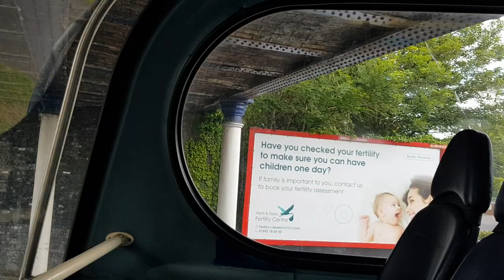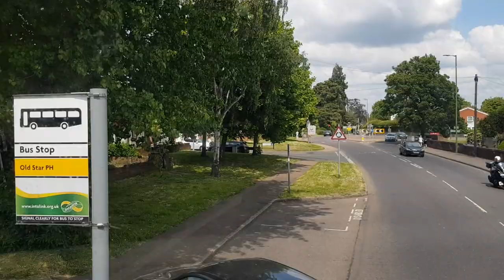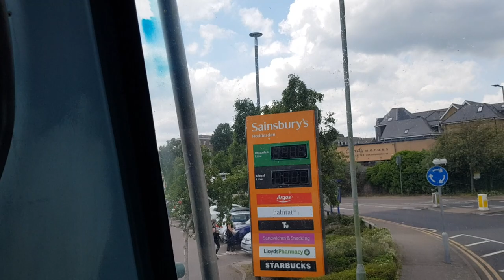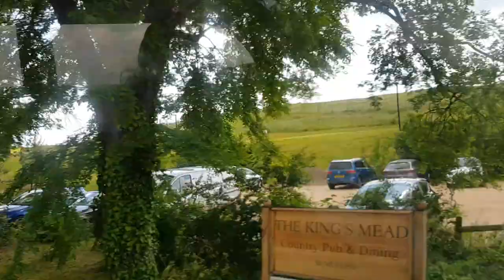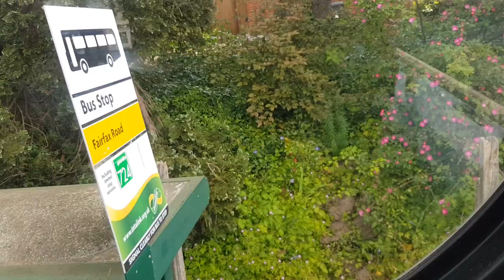FRV. Bus Route 310 Waltham Cross - Hertford. Arriva Enviro400 6461 (SN58 EOD)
Arriva (Hertfordshire)
ADL Enviro400 6461 (SN58 EOD)
Route 310: Waltham Cross - Hertford (Full Route Visual)

Time Stamps:
0:00 - Intro: Bus Exterior & Interior, Upstairs Tour
3:33 - Route 310: Waltham Cross - Hertford
1:07:28 - Outro: Bus Interior & Exterior Tour

List of all Stops:
Waltham Cross Bus Station
Waltham Cross The Vine PH
Theobalds Grove Railway Station
Theobalds Grove The Roman Urn PH
Cheshunt Old Pond
Cheshunt Police Station
Cheshunt The Old English Gentleman PH
Cheshunt Cadmore Lane
Cheshunt Mill Lane
Turnford Mayfield School
Turnford Thomas Rochford Way
Turnford Bulls Head PH
Turnford Hertford Regional College
Wormley The Queens Head PH
Wormley Old Star PH
Broxbourne New River Garage
Broxbourne Bell Lane
Broxbourne Grenville Avenue
Broxbourne Station Road
Spitalbrook St David's Drive
Hoddesdon Lowewood Museum
Hoddesdon Brocket Road
Hoddesdon Sainsbury's
Hoddesdon Clock Tower
Hoddesdon Middlefield Road
Hoddesdon Briscoe Road
Hoddesdon The Drive
Hoddesdon Bridle Way
Hoddesdon Bridle Close
Hoddesdon Cranbourne School
Hoddesdon Field Way
Hoddesdon St Margaret's Road
St Margarets St Mary's Church
St Margarets Hillside Lane
Great Amwell Amwell Roundabout
Great Amwell Van Hage Garden Centre
Great Amwell Lower Road
Ware Gilpin Mews
Ware Hertford Regional College
Chadwell Pumping Station
Chadwell Springs
Chadwell Viaduct
Hertford Kings Road
Hertford Fairfax Road
Hertford Raynham Street
Hertford Caxton Hill
Hertford Bus Station